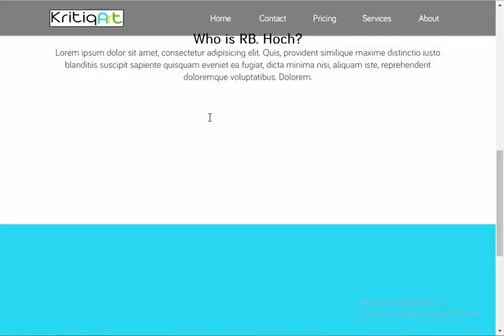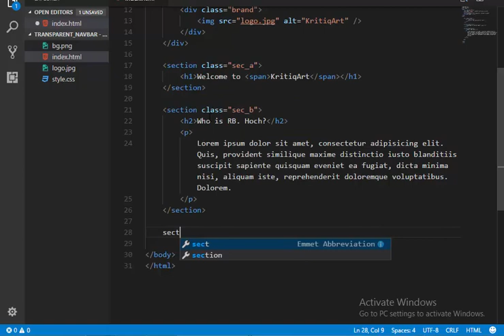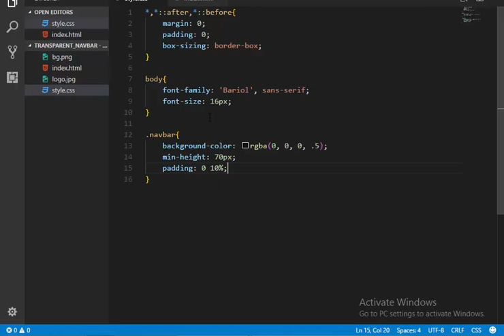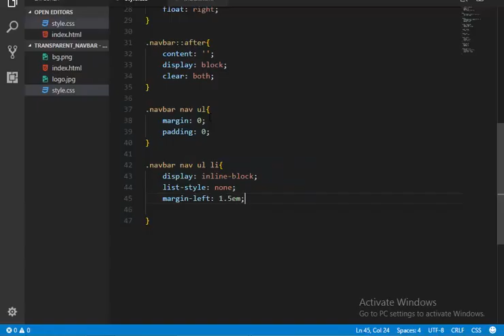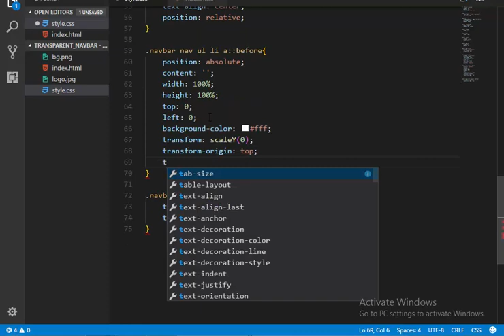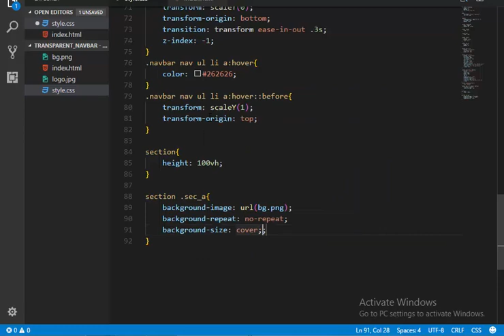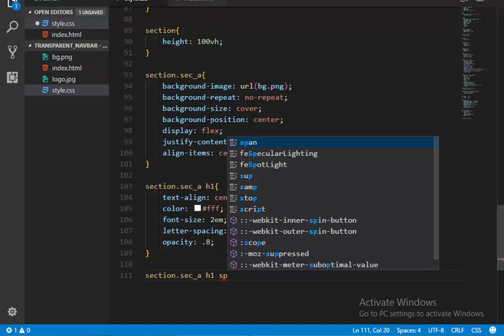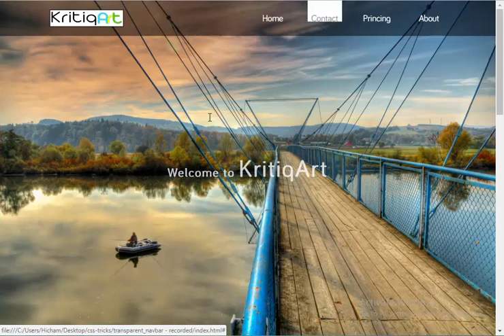Simple and Professional Transparent Navigation Bar in HTM and CSS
Hello guys, this video present you how to build an amazing transparent navbar, using only css and HTML, of course in order to create such as this one you need a bunch of css rules and properties like floating elements and some animations like transform which have a lot of values like translate and skew so on.
so I hope you like it and learn something from it, and one other thing that is very important in this tutorial is you MUST practise as well as you watch in order to improve your skills in css and html, that's very important not only on this one but in almost every kind of learning, we always learn by doing.
Here is our simple professional transparent Navigation Bar in HTML & Css Just follow the video Carefully.